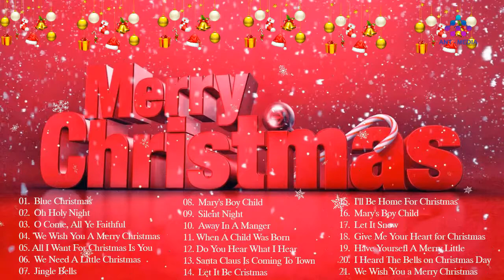Best Old Christmas Songs 2021 Medley - Top Christmas Songs Collection - Merry Christmas 2021